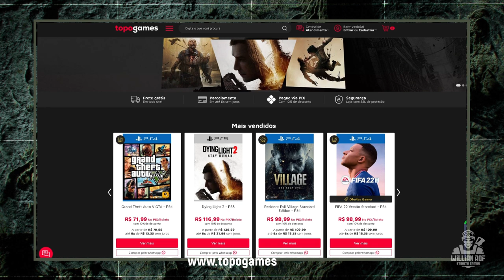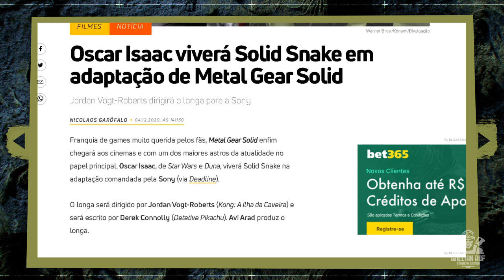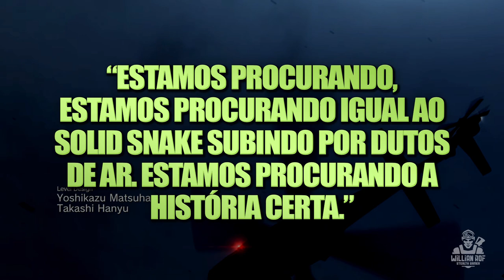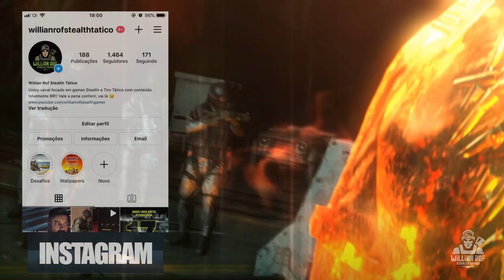Novo Metal Gear em produção mas ainda sem data de lançamento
Hoje é dia falar sobre metal gear porque nos últimos dias finalmente tivemos novas informações sobre o novo projeto. Ainda não tem nome confirmado, não tem detalhes da história, inclusive a gente não sabe ainda nem se o kojima terá alguma participação. Mas de qualquer forma já foi divulgado que o próprio kojima endossou. Foi divulgado também que os envolvidos nisso, são todos grandes fãs da franquia, então isso da um pouco mais de tranquilidade mesmo sabendo que o kojima não vai estar diretamente envolvido com o projeto.

SEJA MEMBRO!

Facebook Page: willian rof stealth gamer

PLATAFORMAS ONDE JOGO:

PS4
PC